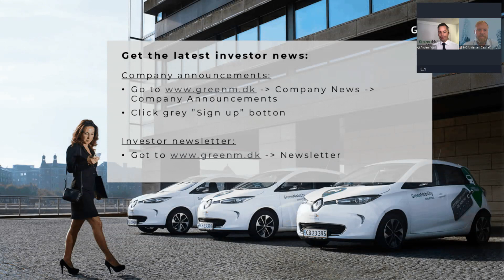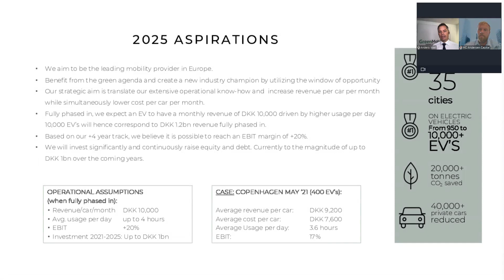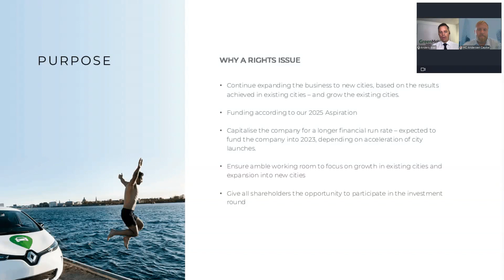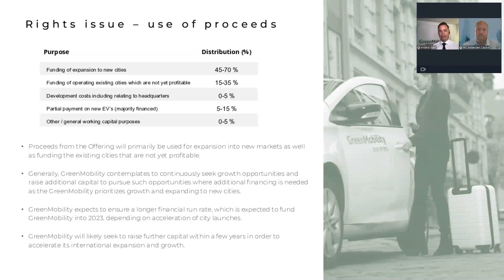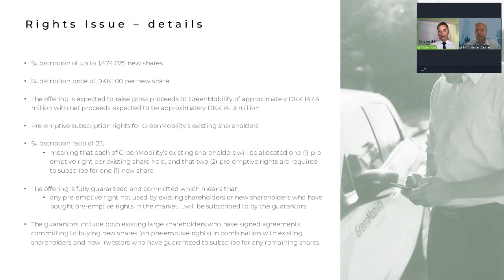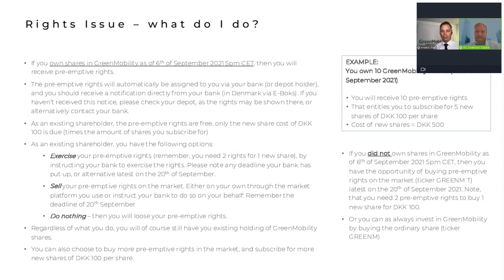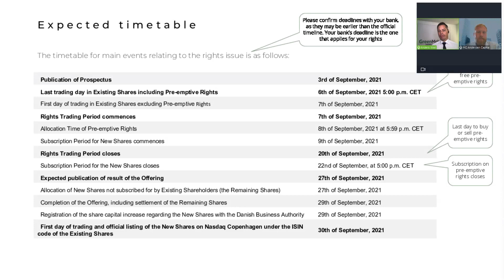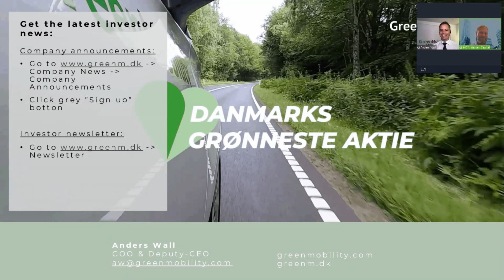GreenMobility - Fortegningsemission og kapitalrejsning på 147 mio. DKK.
Desuden er du meget velkommen til at kontakte os, hvis du har nogle spørgsmål eller forslag til, hvordan vi kan forbedre vores events. Vi glæder os til at høre fra dig.